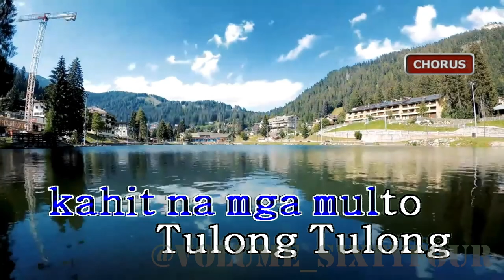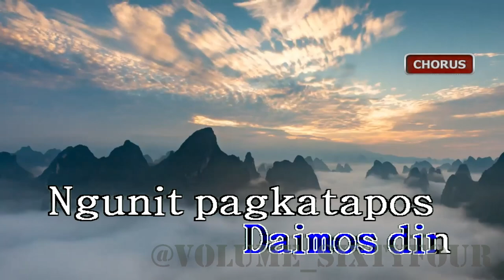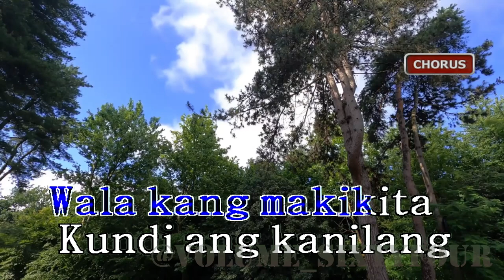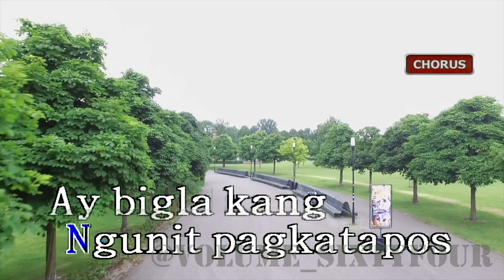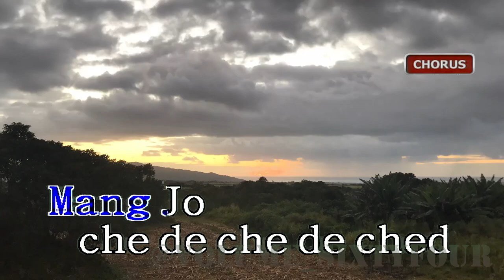Parokya ni Edgar - Mang Jose || Karaoke/Lyrics/Instrumental